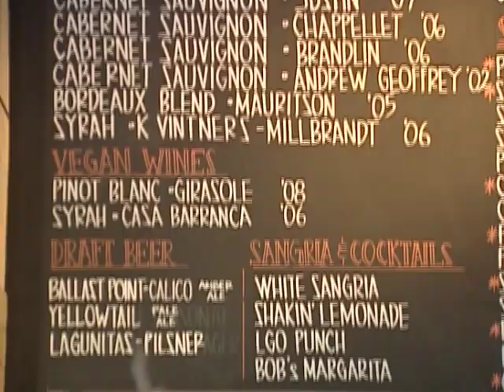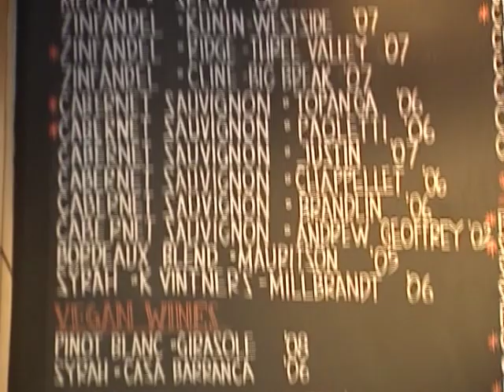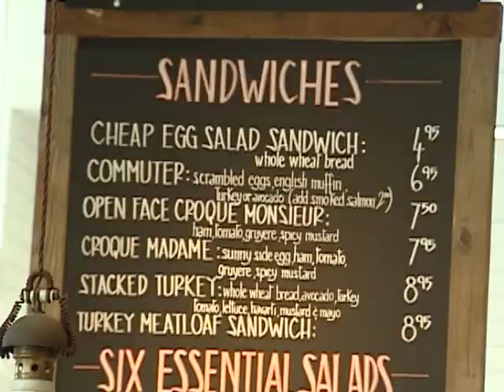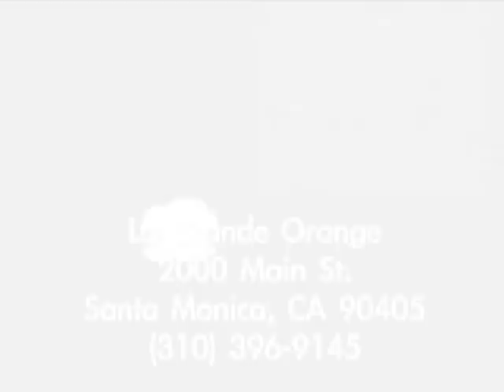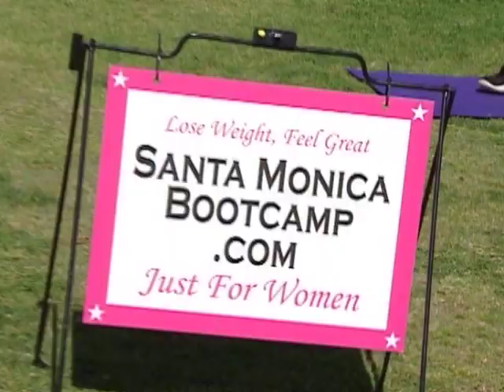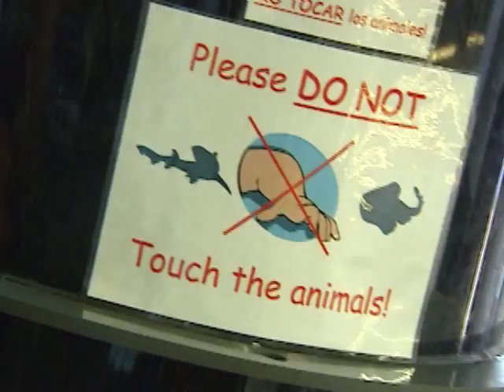Argentine Tango lessons Santa Monica.mov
The TV show "Get out" came from City TV to my studio to see what it would be like to learn tango in a few minutes...